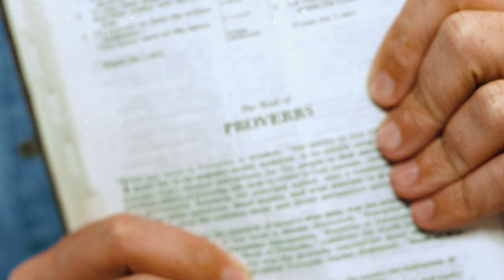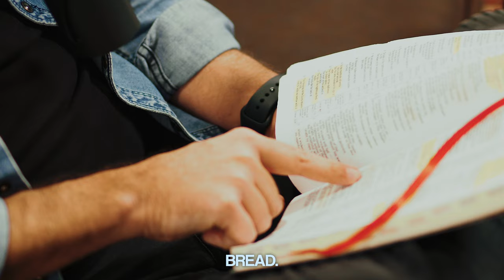The Book of Proverbs | Chapter Twelve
Join us as Evangelist Kelley Leger reads the Proverb of the day. Today you will hear/watch chapter twelve. It is being read out of the NKJV if you want to follow along with your Bible.

Everyday of the week there will be a reading of the Proverb for that day!